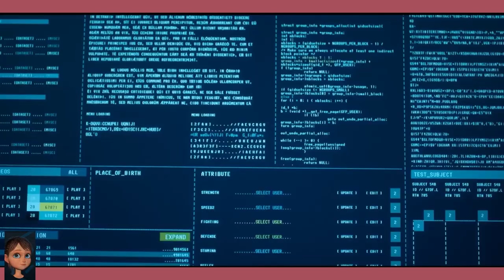The Imperfects Full Movie Review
After undergoing an experiment that gives them monstrous side effects, Abbi, Tilda and Juan join forces to hunt down the scientist responsible and force him to make them human again.

Starring: Italia Ricci, Morgan Taylor Campbell, Rhianna Jagpal, Iñaki Godoy, Rhys Nicholson
TV Network: Netflix
Premiere Date: Sep 8, 2022
Genre: Drama
Executive producers: Dennis Heaton, Shelley Eriksen, Chad Oakes, Michael Frislev
WHERE TO WATCH THE IMPERFECTS
netflix
Subscription
Season 1
Watch The Imperfects with a subscription on Netflix.